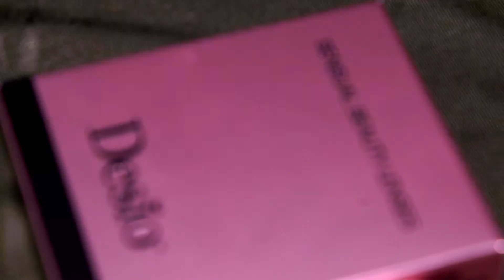Review: Contact lenses - Desio ~ Icy Blue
Hoy venimos con otra review, esta vez sobre unas lentillas de la pagina web de
El modelo: Icy Blue.

Espero que os gusten y nos vemos pronto, tenemos cosas nuevas preparadas que nos morimos de ganas de enseñarlas!!!

Una pequeña ayuda me ayuda a seguir con los tutoriales :)

~Gun~

—"GG"
By daPlaque

—"Wolf"
By Jeremy L.